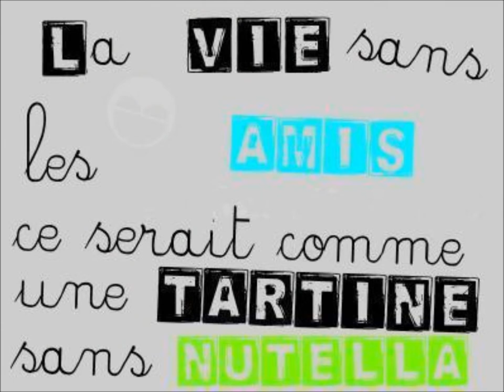mon 2eme film